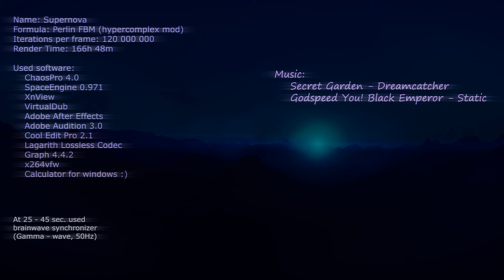Supernova - Fractal Animation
Perlin FBM displacement, (Hypercomlex Attractor);
Rendered in ChaosPro 4.0;
Render time: 160h 48m;

Used Software:
  ChaosPro 4.0;
  SpaceEngine 0.971;
  XnView;
  VirtualDub;
  Adobe After Effects;
  Cool Edit Pro 2.1;
  Graph 4.4.2.

  Godspeed You! Black Emperor - Static.